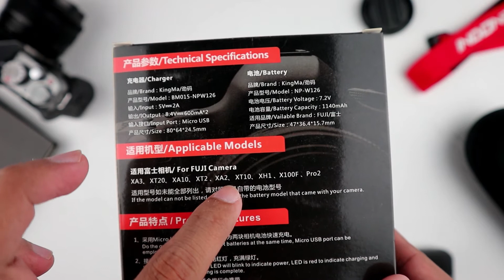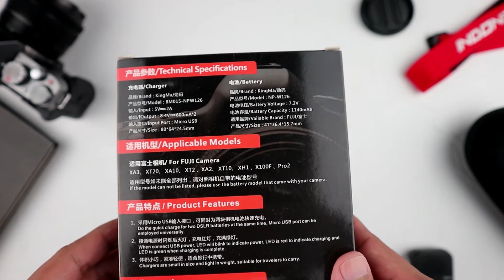Baterai Alternatif XT-100 | Unboxing KingMa NP-W126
Mencoba baterai pengganti untuk Fujifilm XT-100 dari KingMa. Baterai KingMa NP-W126.